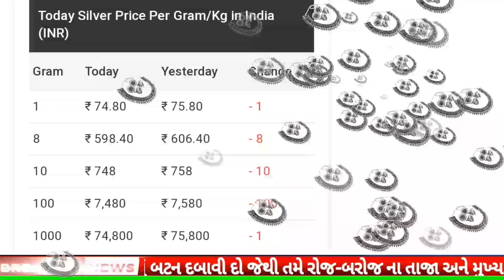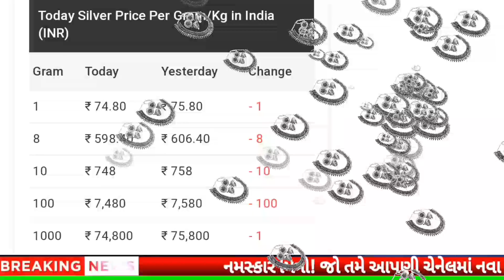ચાંદીના ભાવમાં હાહાકાર 😱| Today Silver and Gold rate | 27/09/2023 | daily news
આજના સવારના સમાચાર | Today Silver and Gold rate|21/07/2023| daily news
આજના સવારના સમાચાર | Today Silver and Gold rate|20/07/2023| daily news
daily news | today gold silver rate |20/07/2023 |sonana bhav
silver rate
sonana bhav

સોનાના ભાવ
ચાંદીના ભાવ

ચાંદીના ભાવ
ચાંદીનાભાવ  આજના
આજનાચાંદીના ભાવ
ચાંદીનાદરરોજનાભાવ
silver rate ttoday
silver rate
Sonana ભાવ
Chandina bhav
Sonani buti
Sonano har
new design
Jewellery
bhav
બજાર ભાવ
આજના ભાવ

gold price

1 gram gold jewelry with price in ahmedabad,

sonyacha bhav,
sonyache bhav,

the balance in favour of fairઆજના સોનાના ભાવ || daily news | today gold silver rate |18/08/2023 |sonana bhav
સોના ચાંદીના ભાવ google ને ધ્યાનમાં રાખી આપવામાં આવે છે જેની નોંધ લેવી